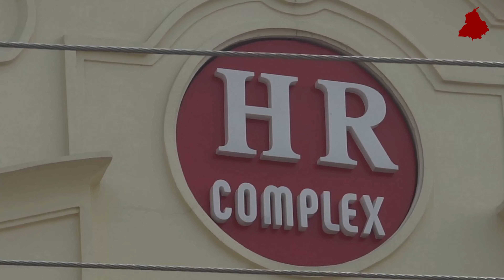ਬਾਈਕ ਹੁਣ ਖਰੀਦੋ ਤੇ ਪੈਸੇ 2023 ਚ' ਦਵੋ, ਓਵੀ 0 % ਵਿਆਜ਼ ਤੇ' 👇 | HR Autos Banga | Hero | Festival Offers